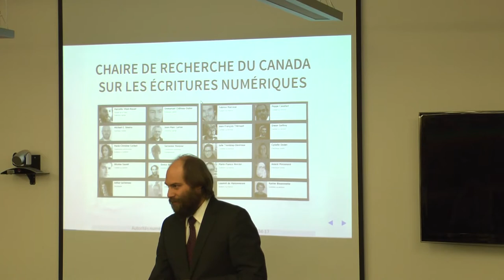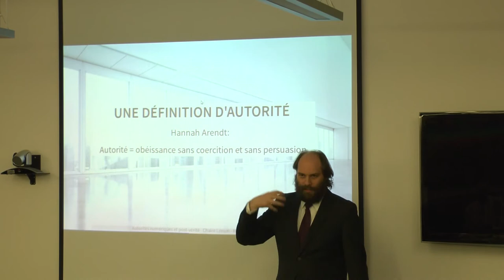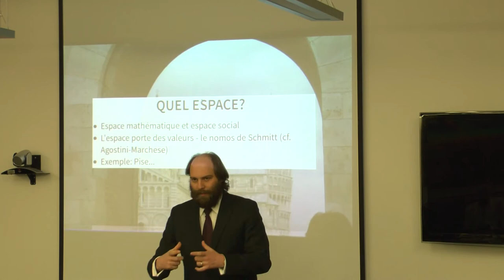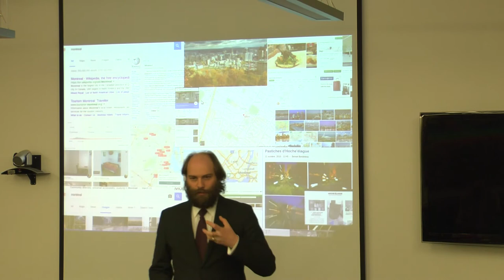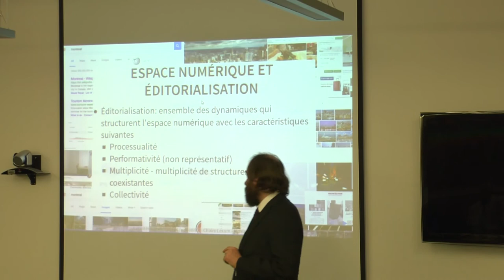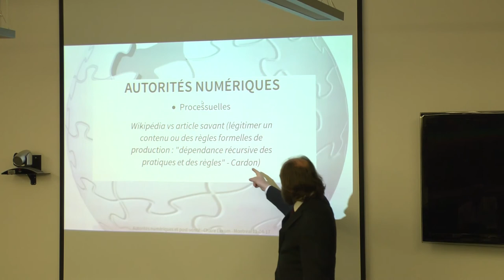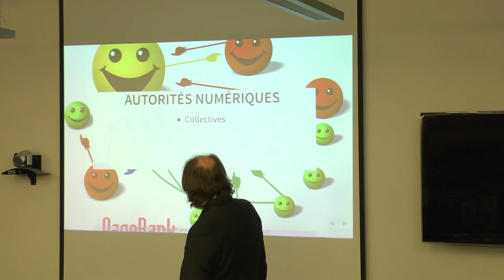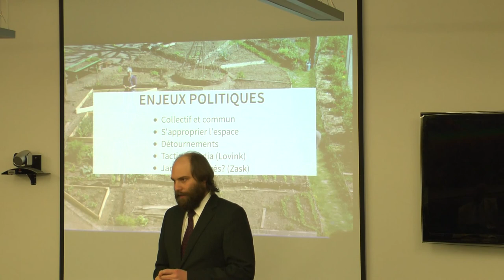Marcello Vitali Rosati - Autorités numériques et post-vérité